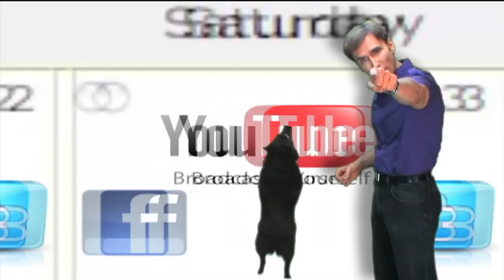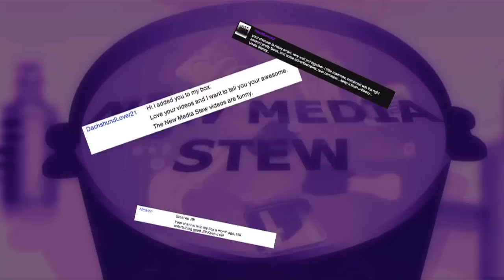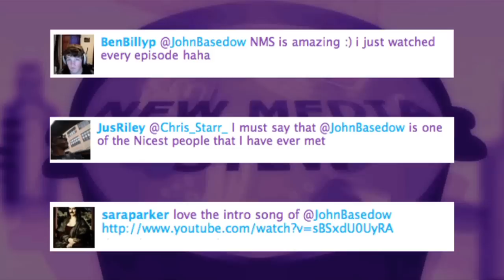I GET NAKED??? & ALIEN OXYMORONIC CHAT : NMS Ep#22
to tweet this video to friends!

to tweet the video.
Stop Hate. Empower Others.

Please FAVORITE too! Thanks STEW CREW!

IN THIS EPISODE OF NEW MEDIA STEW:
Behind the scenes at a national poster shoot, an alien Oxymoronic Chat and Midnight's got a gun! Plus...Cool Box Shout Outs and Cyber Comments!

for instrumental tracks.

TEXT:
"six pack abs" abdominals "John Basedow" "Grace Helbig" "fitness made simple" ijustine "Justine Ezarik" photos "photo shoot" "daily grace" dailygrace "Tay Zonday" tayzonday muscular denisevlogs "Denise Vlogs" healthy diet "lose weight" "weight loss" alien extraterrestrial GraceNMichelle Midnight Schipperke "new media stew" bodybuilding exercise workout beautiful women fun funny pretty